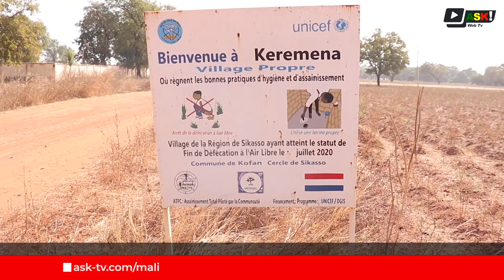𝐋𝐚 𝐜𝐮𝐥𝐭𝐮𝐫𝐞 𝐝𝐮 𝐩𝐨𝐢𝐬 𝐬𝐮𝐜𝐫é à 𝐊𝐞𝐫𝐞𝐦𝐞𝐧𝐚, 𝐫é𝐠𝐢𝐨𝐧 𝐝𝐞 𝐒𝐢𝐤𝐚𝐬𝐬𝐨 𝐚𝐮 𝐌𝐚𝐥𝐢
La culture du pois sucré est une activité vitale pour la communauté de Keremena et pour l'économie de la région de Sikasso au Mali.
Les agriculteurs locaux sont dévoués à leur travail et mettent tout en œuvre pour assurer une production abondante de cette culture précieuse chaque année.

𝚁𝚎𝚙𝚘𝚛𝚝𝚊𝚐𝚎 : 𝚁é𝚐𝚒𝚗𝚊 𝙳𝙴𝙽𝙰, 𝚂𝚝𝚊𝚐𝚒𝚊𝚒𝚛𝚎.

ASK WebTv